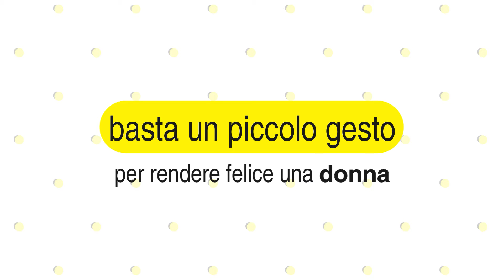Festa della Donna secondo AdvCity 2021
A volte basta un piccolo gesto per rendere felici una donna!
...o forse no!